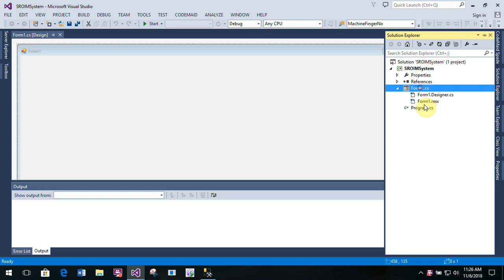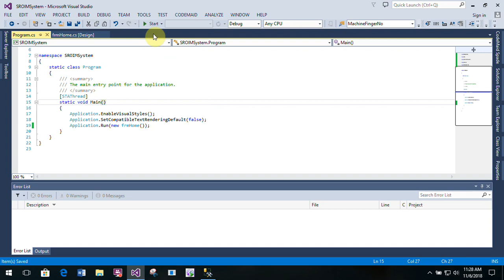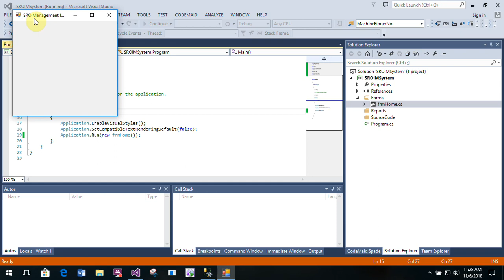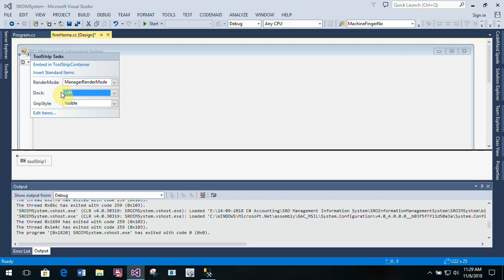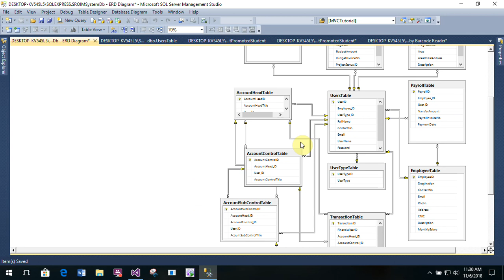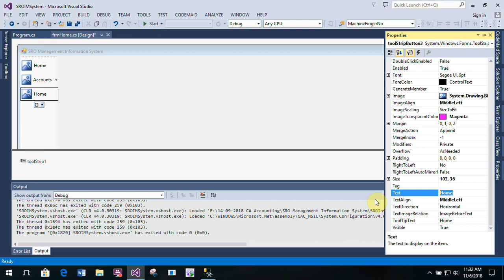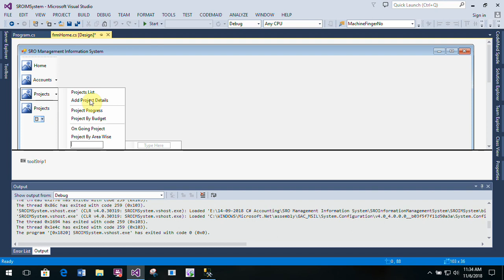NGO Management System Part 6 Home Form C# C Sharp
NGO Management System Part 5 Home Form C# C Sharp
NGO Management System Part 4 Home Form C# C Sharp
NGO Management System Part 3 Home Form C# C Sharp
NGO Management System Part 2 Home Form C# C Sharp
NGO Management System Part 1 Home Form C# C Sharp